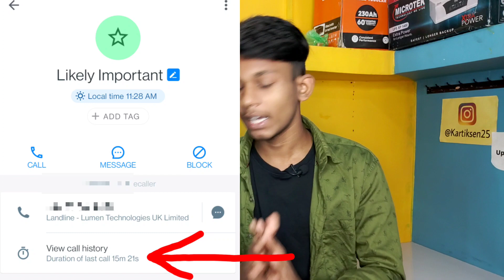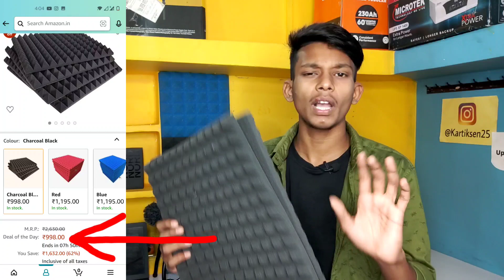Amazon Gift Me Mystery Box 😲 ( Maza Aa Gaya )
Video kafi amazing h Amazon Ne Mujhe Gift Dia 1000 Ka Gift Kafi Mast H Maja A Gaya ( Really )

MY ALL EQUIPMENTS : YE SAB MUJHE VIDEO BANANE ME HELP KARTA HAI

BOYA BY M1 ( BEST MIC )

BOYA BY MM1 ( VLOGGING MIC )

MOBILE TRIPOD

MY GORILLA POD

MY WI-FI ROUTER

Amazing Gift
Update gyan Unboxing
Amazon gift me
Amazon Gift Me A Mystery Box
Manoj dey
Amazing Gift
Mystery box Unboxing
Amazon
Gift me a mystery box
gift me Amazon
Unboxing and review
Update gyan achieve gift on Amazon
Update

MY BEST EARPHONE

Buying link (Amazon)